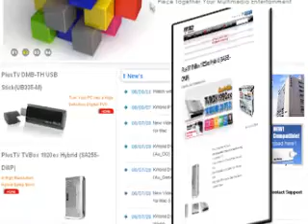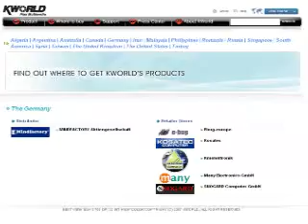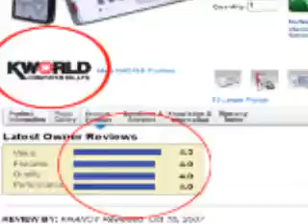Branding Taiwan--Kworld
The most important thing of KWORLD ，is to understanding the needs of our end consumers and monitoring the inventory 。

This video is made by Taiwantrade,  organized by the Bureau of Foreign Trade under the Ministry of Economic Affairs and implemented by the Taiwan External Trade Development Council (TAITRA).